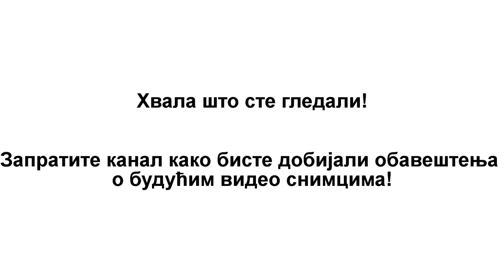Градско првенство у рукомету за средње школе - Шабац, 11. април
Видео резиме Градског првенства у рукомету за средње школе, одржаног у уторак, 11. априла са халом Шабачке гимназије као местом дешавања.